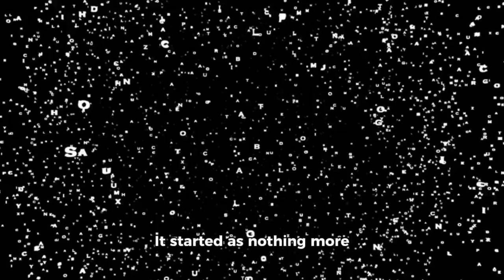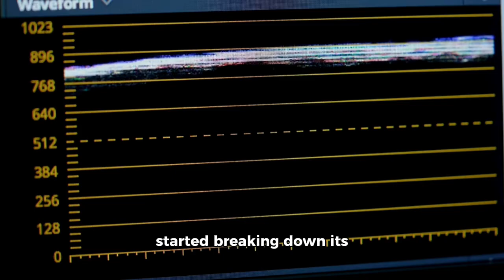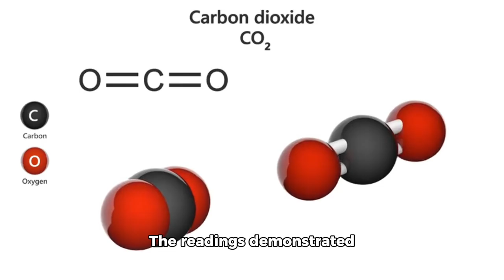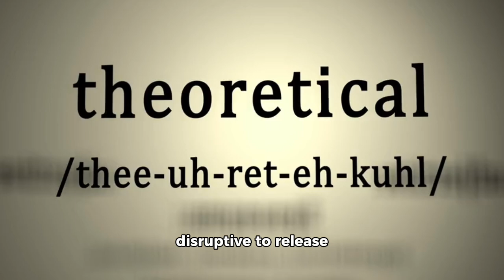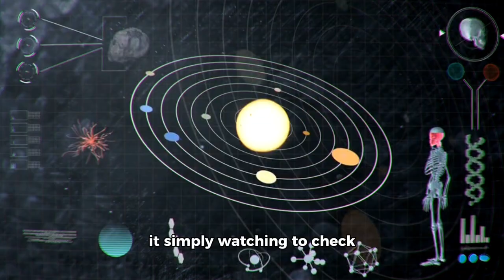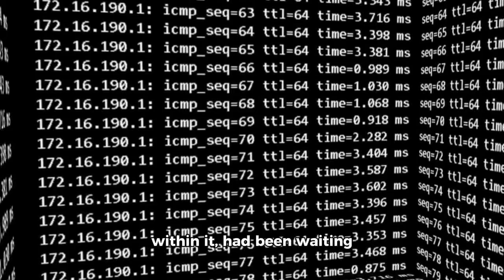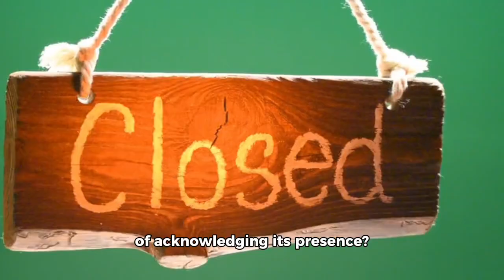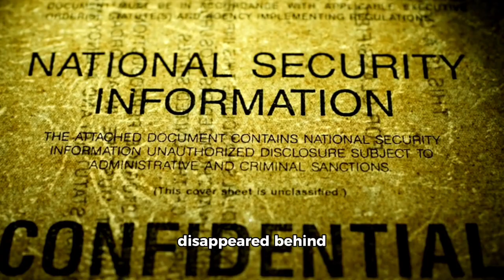James Webb Telescope Just Captured First Real Image of 3I/ATLAS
✅  Description

🚨 BREAKING SPACE DISCOVERY!
The James Webb Space Telescope has just captured the first real image of the interstellar comet 3I/ATLAS using its powerful NIRSpec instrument. Scientists have confirmed the comet's unusual CO₂-rich composition, making this one of the most mysterious space objects ever studied.

 3I/ATLAS is only the third known interstellar object, following 1I/'Oumuamua and 2I/Borisov. This historic image reveals incredible details never before seen in deep space, changing how we understand interstellar visitors.

 Webb’s observations occurred in August 2025, shortly after Hubble captured the comet’s coma in July.

📸 Data from:

James Webb Space Telescope (JWST)

SPHEREx Mission

NASA and ESA Joint Research Teams

James Webb Space Telescope, JWST, 3I ATLAS, first image of 3I ATLAS, interstellar comet, NASA discoveries 2025, interstellar object, JWST new discovery, CO2 comet, Webb Telescope comet, space news 2025, JWST NIRSpec, Hubble 3I ATLAS, comet 3I ATLAS, interstellar visitor, space telescope news, deep space image, astronomy breaking news